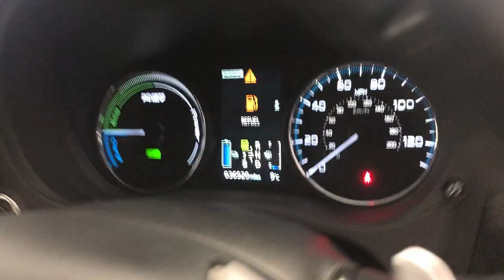Country Car Barford Warwickshire Mitsubishi Outlander selling at CV358Ds